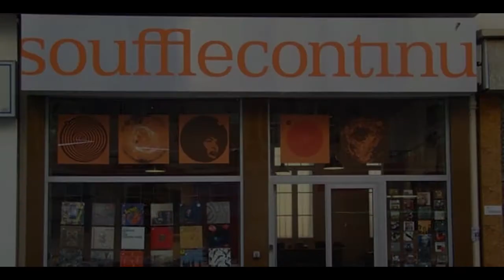Alvarius B - With a Beaker on the Burner and an Otter in the Oven (excerpts)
Des extraits du vinyle “With a Beaker on the Burner and an Otter in the Oven / Vol.1 Natural Wonder"
Sélectionné par le disquaire POP CULTURE SHOP